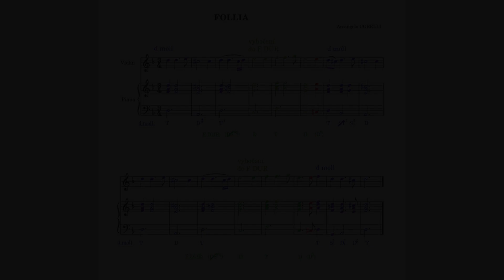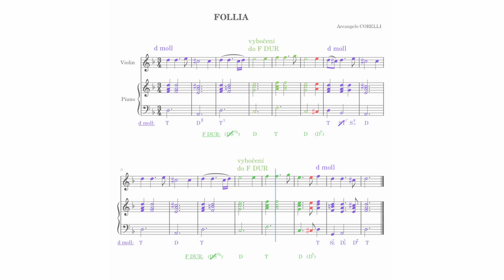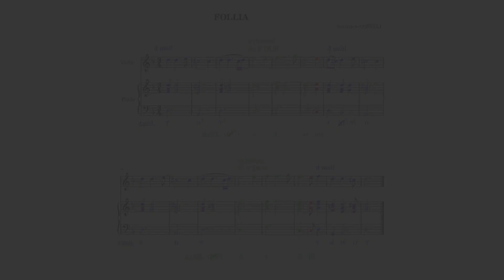Arcangelo Corelli: FOLLIA - harmonický rozbor skladby